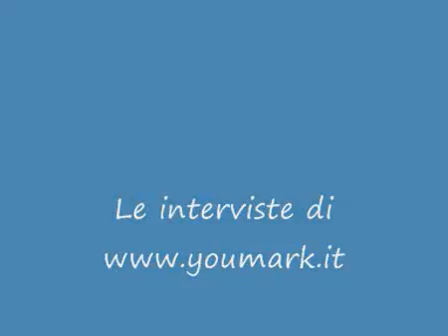Cernuto e Pizzigoni aprono la loro agenzia di pubblicità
- aldo cernuto e roberto pizzigoni, coppia storica della creatività pubblicitaria italiana, si mettono in proprio. ecco come sarà la loro nuova struttura.